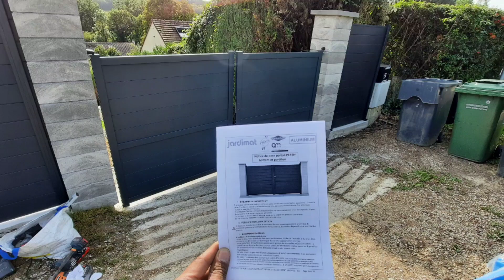Pose de Grand portail sur les poteaux a l'aide de cheville chimique | Opening house door